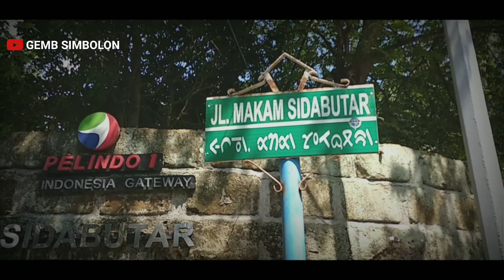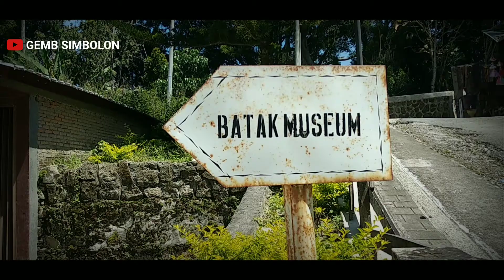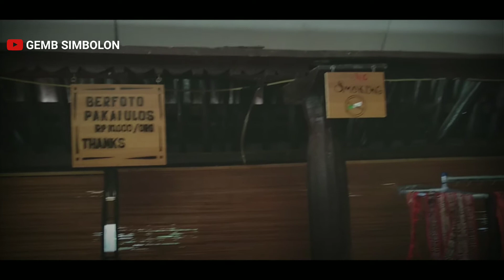DANAU TOBA - SAMOSIR || CINEMATIC VIDEO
Horas semua nya apa kabar kalian.
semoga sehat selalu ya.
ini ada video cinematik dari aku.
semoga bisa bermanfaat ya guys

kunjungi chanel kawan aku ya guys